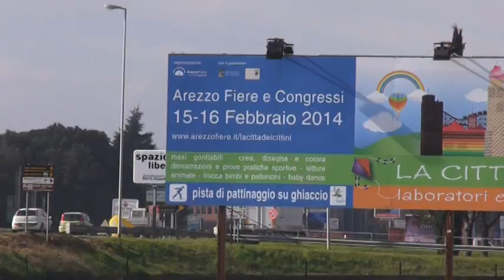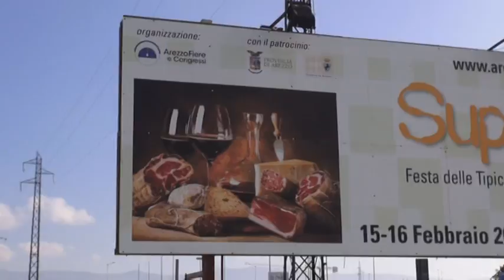LA CITTÀ DEI CITTINI LA NUOVA FIERA DI AREZZO FIERE TUTTA DEDICATA AI BAMBINI